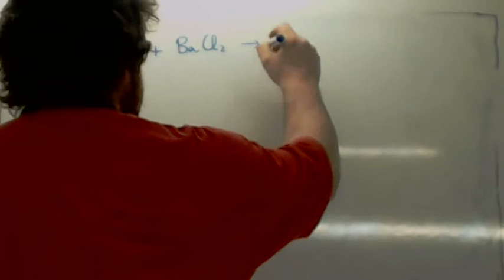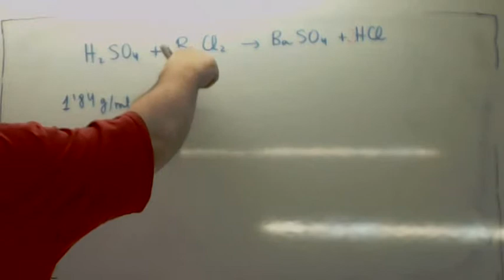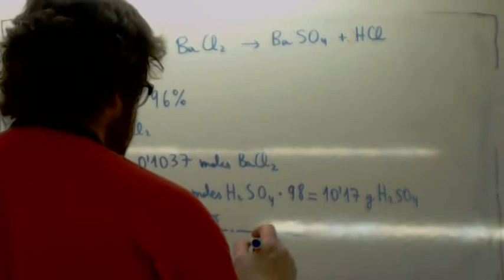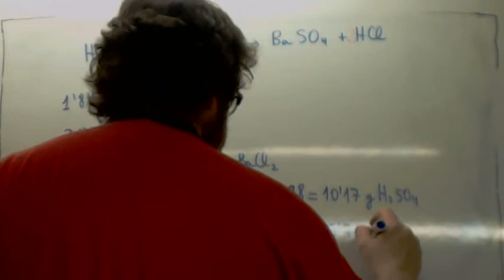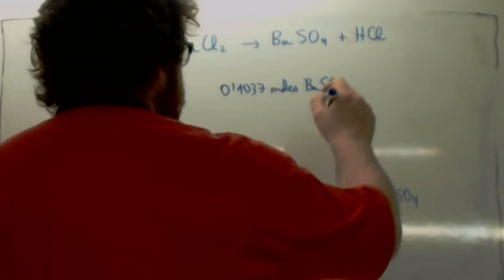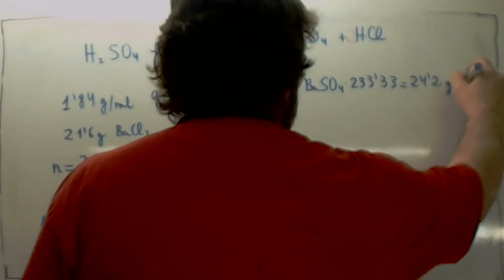Reactivo limitante Usero